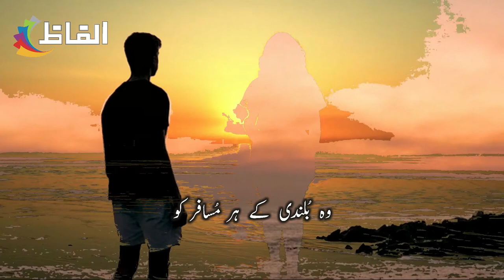Alfaz || Naz Khialvi || Nit naya ik faraib daita he || Urdu Poetry || Hindi Poetry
Poet : Naz Khialvi
Real Name : Muhammad Siddique
Pen Name : Naz Khialvi
Birth : 12 December 1947
Death : 12 December 2010
Recitation : Alfaz

Muhammad Siddique  pen name Naz Khialvi, was a Pakistani lyricist and radio broadcaster, who is mainly known for his Sufi verse Tum Ek Gorakh Dhanda Ho (You are a Puzzle), later sung by Nusrat Fateh Ali Khan, a legendary Qawwali singer, making both of them a household name.  Naz Khialvi, born in Jhok Khyal Chak No 394GB, near Tandlianwala, district of Faisalabad, 174 km from Lahore, in Province of Punjab, Pakistan. Naz Khialvi later became a broadcaster with state-run radio, and also hosted a radio programme, Sandhal Dharti on Faisalabad radio station for 27 years.
He also wrote lyrics in Urdu and Punjabi.[ He also hosted a radio programme, Sandhal Dharti at Faisalabad radio station for 27 years. This Quatrain is taken from his famous book "Lahoo ke Phool" which shows his tone, talent and grip in Urdu Language and Poetry.